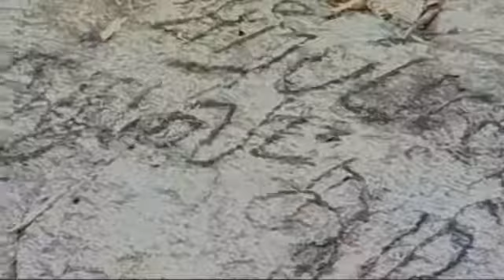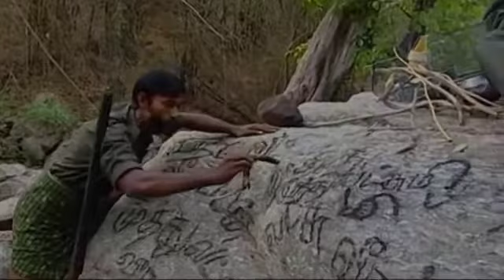Santhana Kadu Episode - 44 || சந்தனக்காடு || Digital Re-release